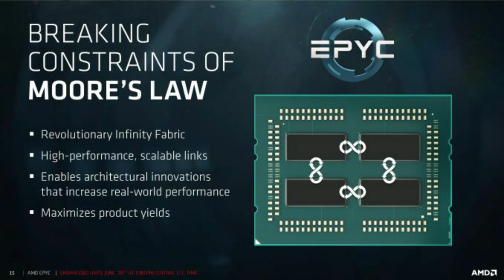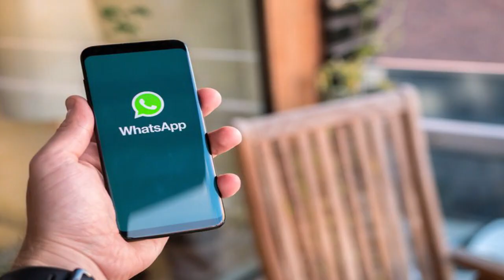Latest Noise X1 Air Bluetooth, lense to use for Zoom, WhatsApp on Desktop without Mobile Data TN34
Dear Friends,

In this Video you will find tech updates on following

1. Noise X1 Air Bluetooth Air buds with Noise cancellation and AAC audio codec for enhanced clarity

2. WhatsApp without Mobile data?

3. Xiaomi latest parent on solar panel

4. Eye zoom capabilities in contact lenses ??

5. AMD CPU in google and Microsoft
& much more in technews 34 by techprerak

Tech Prerak